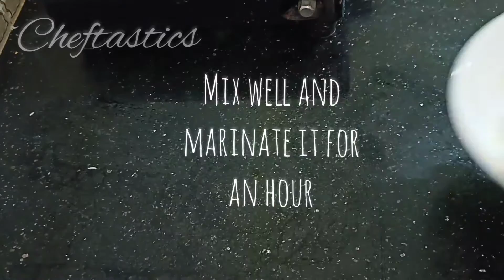Fire Chicken | Chicken Pushpa | spicy chicken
chilli garlic sauce recipe 👇🏼